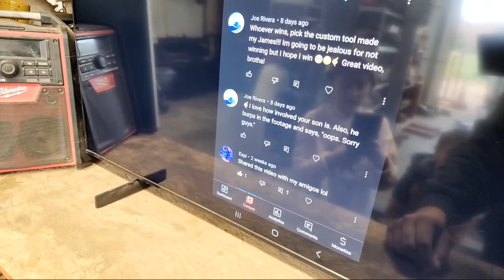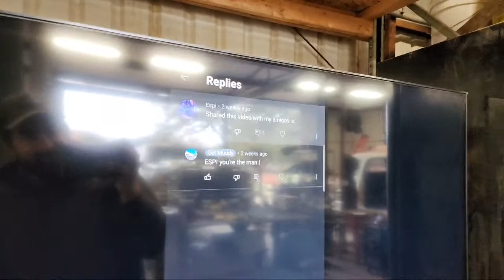Picking A WINNER For The Milwaukee C Clamps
Kids are hanging out in the shop with me, so we decided to pick the winner for the last tool giveaway.